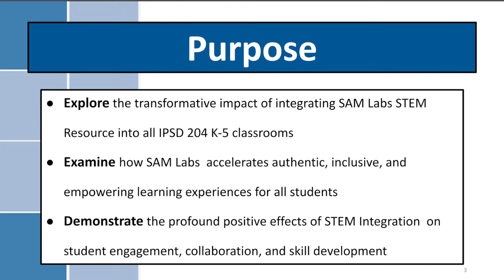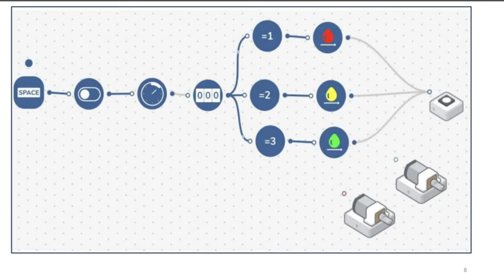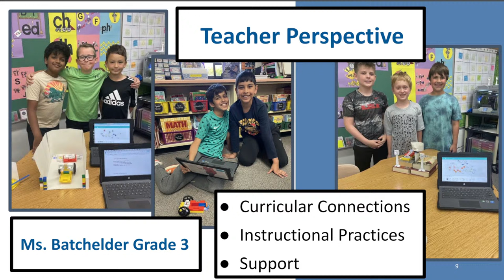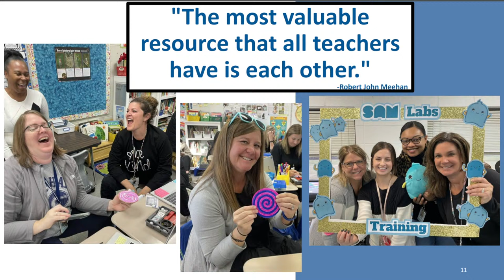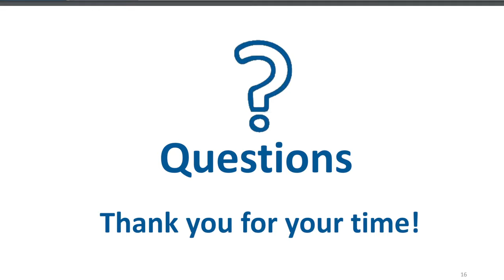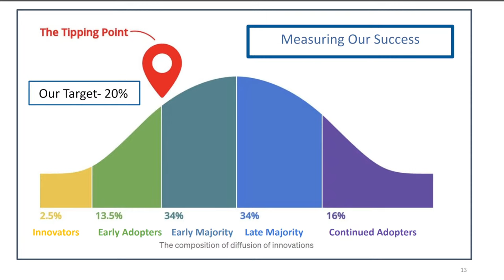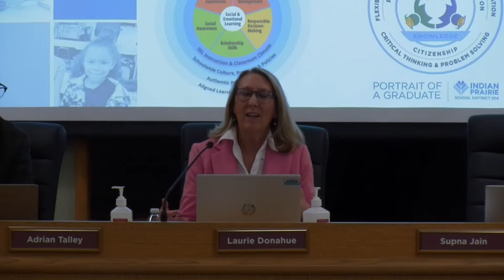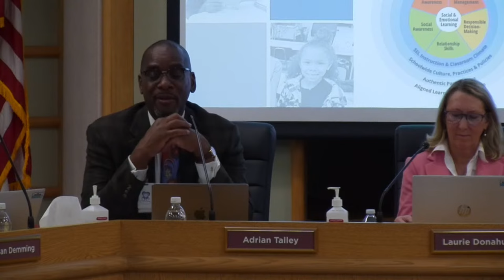Board of Education Meeting 2/05/2024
0:00 Stream starts
2:33 Reconvene to Open Session/Call to Order
3:20 Board Salutes
10:21 Student Representative Report
14:10 Public Comment
21:00 Superintendent Report
24:20 Approval of Consent Agenda Items Items D through J.
24:55 Action Item - Approval of Gifts and Donations Report 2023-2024,
26:08 Action Item - Approval of Elementary English Language Arts – Resource Recommendation
26:55 Approval of Board of Education League of Innovative Schools 2024 Convening Travel Expenses Preapproval
29:55 Discussion – K-5 STEM Programming Update
1:26:34 Legislative Advocacy Update